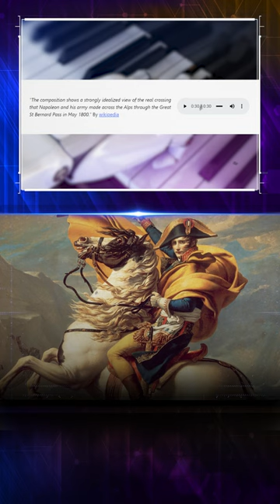Artificial intelligence creates music from text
Google AI tool generates music from text.